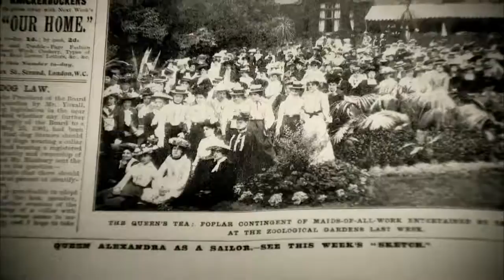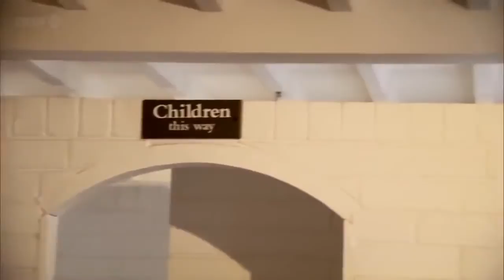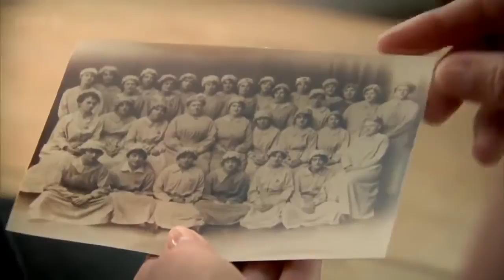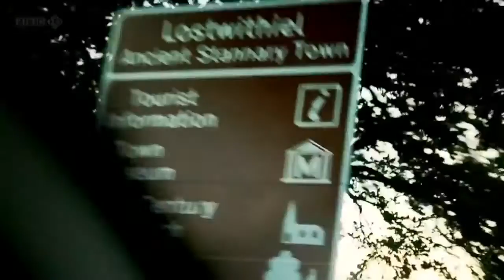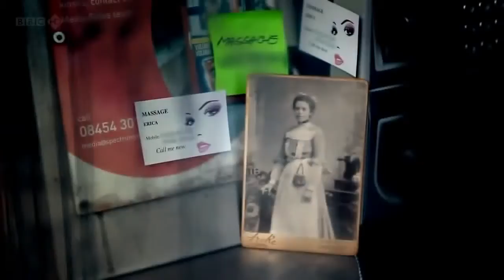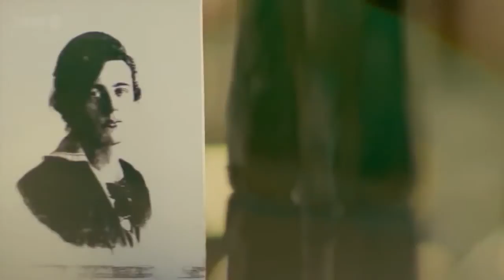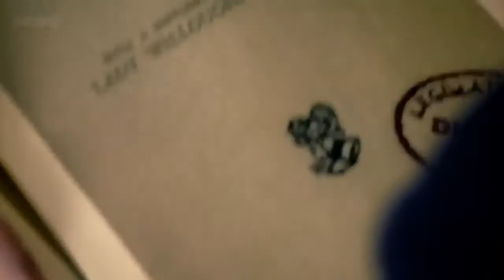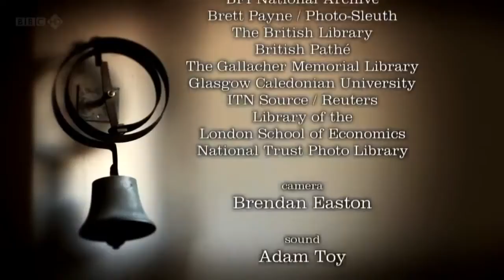The_Real_Downton_Abby_-_Full_Documentary